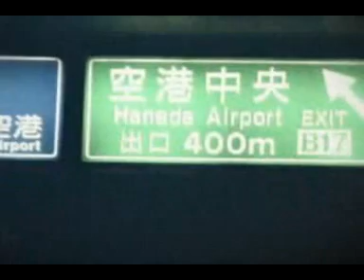Ryu Siwon ♪ 東京タワー